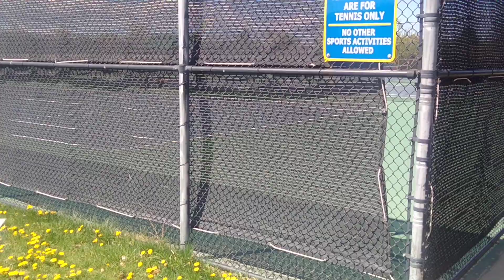Aurora un bonito lugar para vivir, con parques por toda la ciudad.